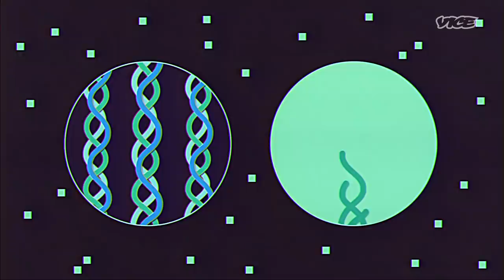You Don't Need Cows to Make Leather | Materialistic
California’s MycoWorks is growing mycelium, an element of fungus, into the next wave of luxury materials. Amid environmental and ethical concerns over leather, the company’s high-performance fungus products are already attracting some of the biggest names in fashion.

In the “Materialistic” series, VICE News explores the future of ultra-sustainable fashion.

*This series is supported by Levi’s. VICE News retains complete editorial autonomy.

Supplemental video provided courtesy of MycoWorks. All depicted material is Reishi™️ by MycoWorks.

“The Making of Fine Mycelium” video provided courtesy of MycoWorks. Art Direction by Xavier Gallego.